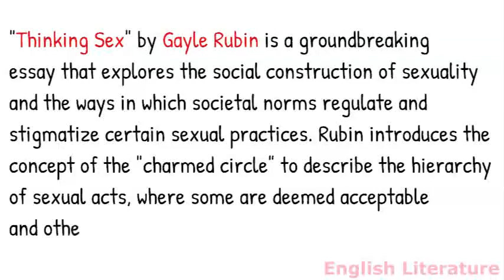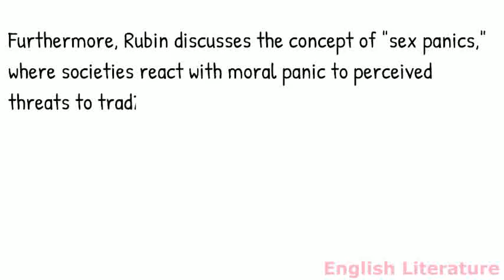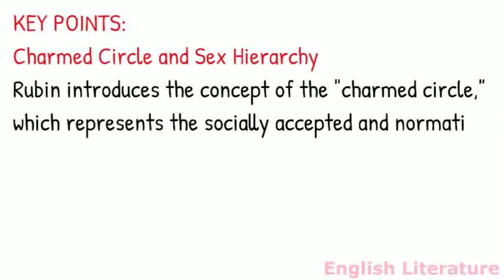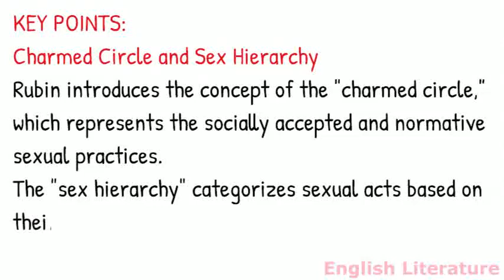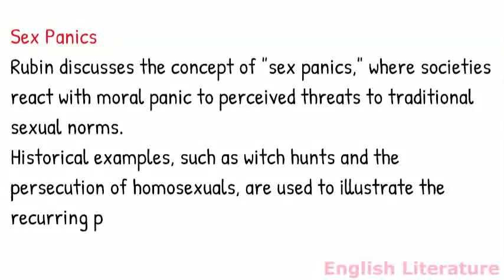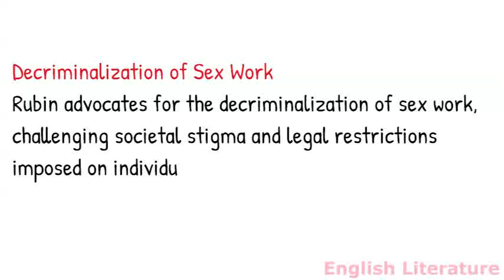Summary of Thinking Sex by Gayle Rubin